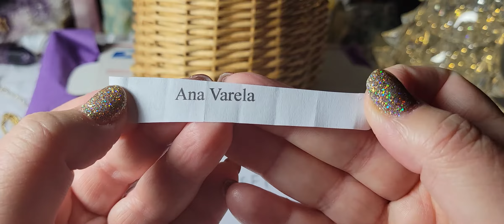Giveaway Drawing! Winner Announcement! Beautiful Vintage Jewelry Lot! Thank you all 💗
Merry Christmas and Happy Holidays! I have a variety of items going into this gift. All who commented DEER were entered to win. Congratulations to the winner!! Thanks so much! Take care. xo
Tiny Deer Vintage (Deb)